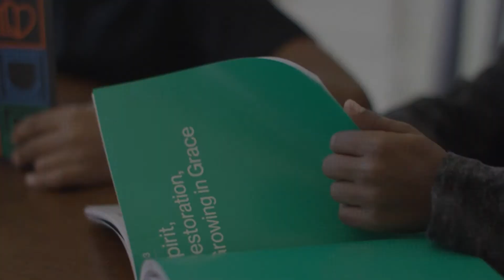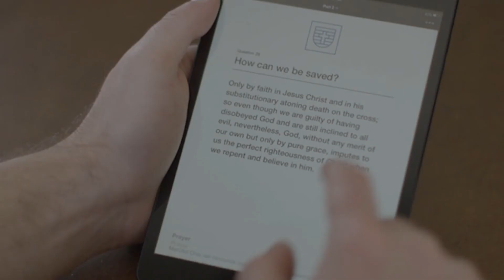Predstavljanje Katekizma Novoga Grada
Tim Keller ukazuje na vrijednosti kateheze i predstavlja Katekizam Novoga grada.
Katekizam Novoga grada je suvremeno sredstvo čiji je cilj pomoći i djeci i odraslima da nauče temeljne doktrine kršćanske vjere putem 52 pitanja i odgovora.